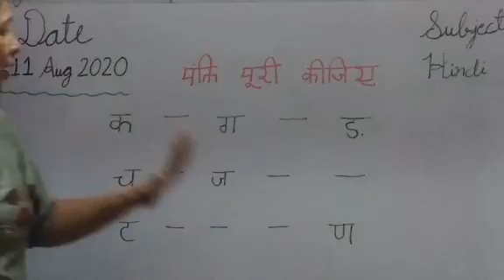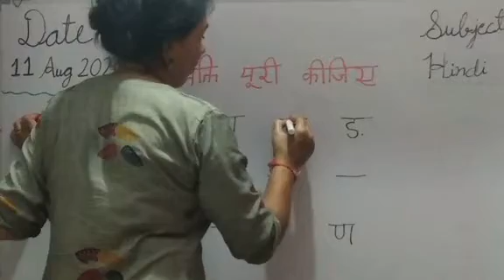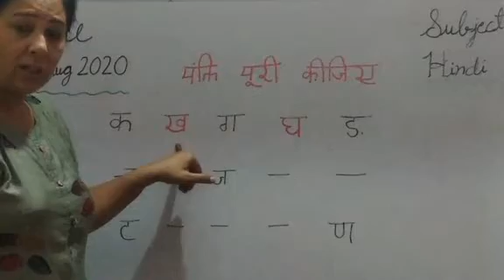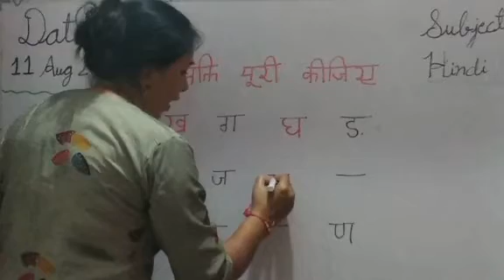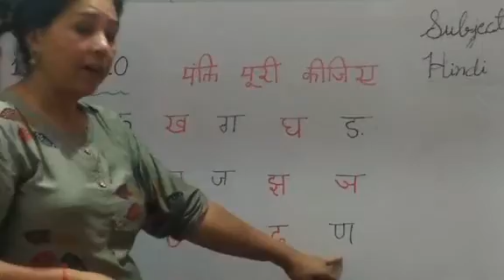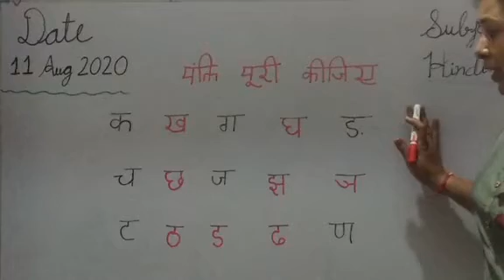LKG class HINDI HOME WORK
HINDI subject